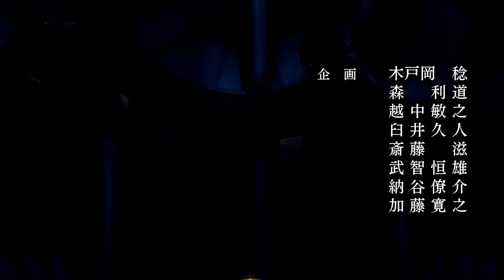Blazblue Alter Memory Opening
The complete opening as introduced in episode 4

or whatever streaming/downloading option is legally available in your country